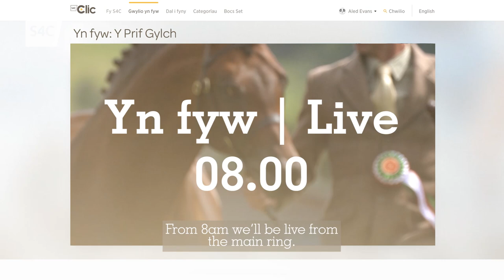Ma’r Sioe yn ôl! Gwyliwch y cyfan YN FYW bob dydd ar S4C. Watch the action LIVE on S4C.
Ma’r Sioe yn ôl! Gwyliwch yr holl fwrlwm YN FYW bob dydd o’r maes ar S4C.

The Royal Welsh Show is back! Watch the action LIVE all week on S4C.

👉 Y Sioe Fawr | Royal Welsh Show
📆 18 - 21 Gorffennaf | July